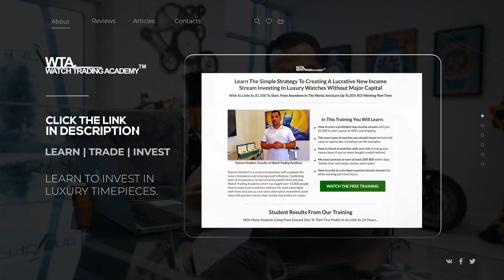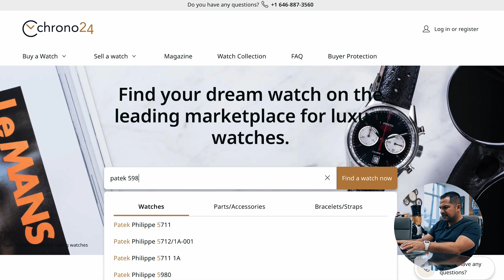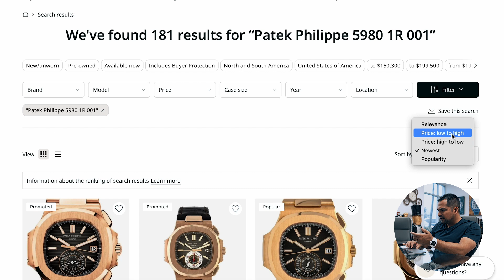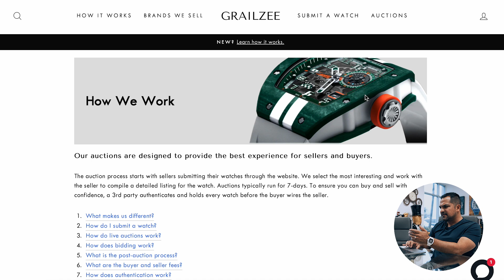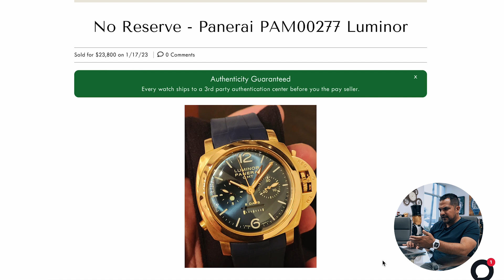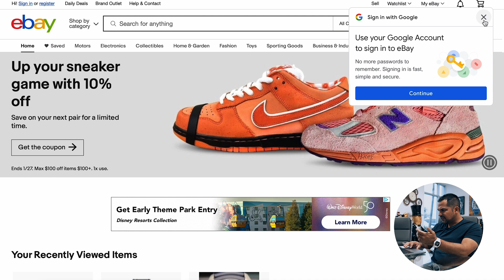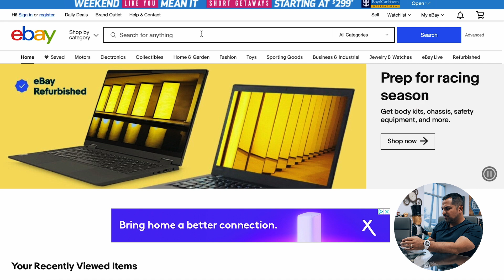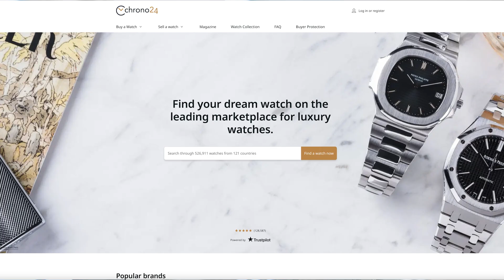Where is the best place to sell a watch? Chrono24, Grailzee, or eBay?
Here are the three places I like to sell watches.

Luxury watches are incredible investments with returns as high as 20% turning over every few days. Learn how to add exposure to your portfolio for as little as $1500

Want to learn more about watch trading and investing, for free?